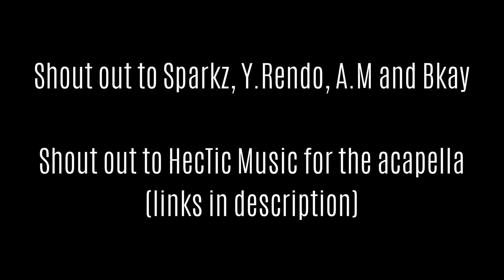THINK AGAIN (Acapella) - Sparkz X Y.Rendo X A.M | CMAC DRILL BEAT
My first attempt at making a UK Drill-Type Beat. Wrote it at 140bpm and wanted to hear if it fit with some drill verses so I found an acapella that matched the tempo. Added some effects to the vocals as the acapella was quite dry and I wanted it to be a bit more atmospheric. The entire production took around 2 hours.
BEAT - 'Dashboard Glove' By CmacProduction
'Think Again' acapella from HecTic Music
Lyrics/Vocals by Sparkz, Y.Rendo and A.M
Original Video by Quietpuck